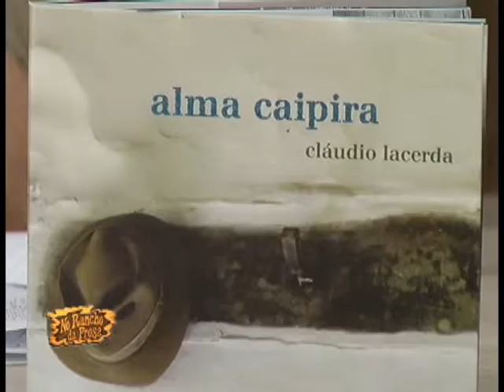Programa No Rancho da Prosa Expoingá 2014 com Claudio Lacerda bloco 03 Parceria Fundação Cesumar...